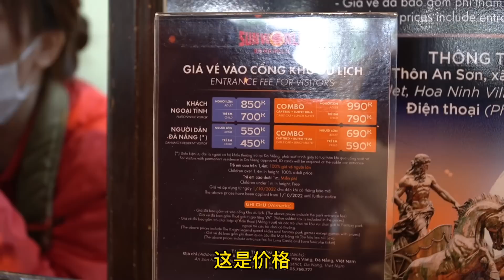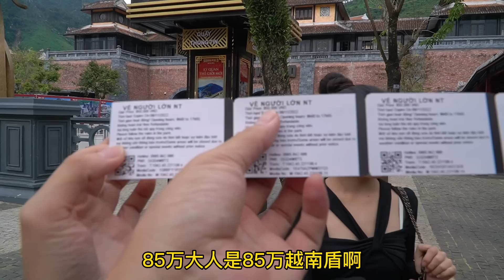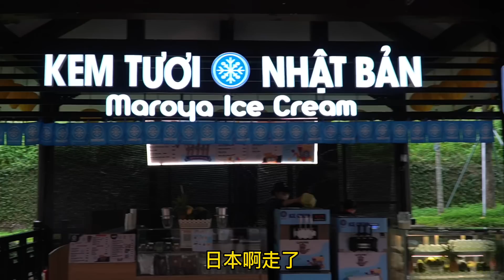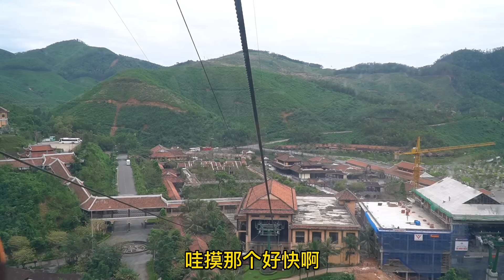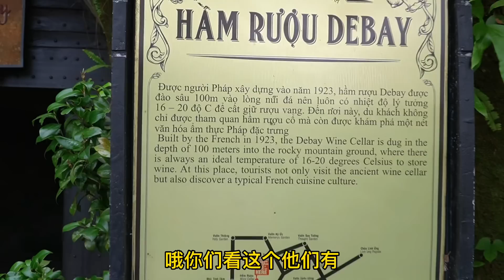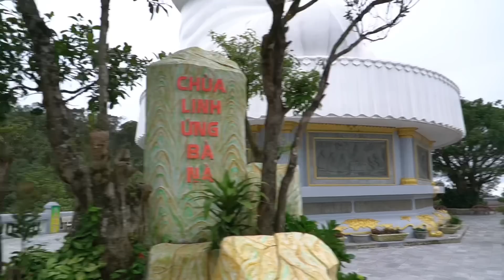越南農村美女人生第一次坐纜車,玩得開心 都不想回去,越南峴港巴拿山Bà Nà Hills#6